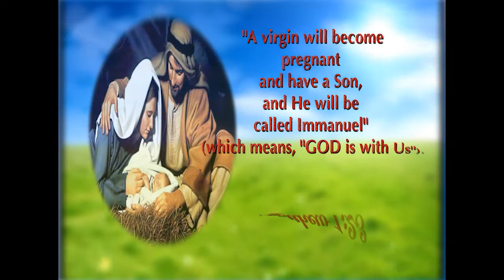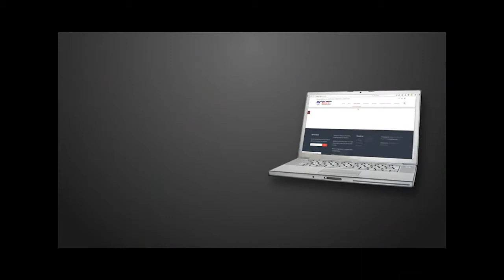WHY JESUS WAS BORN PT 1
MESSAGE BY JESUS' HOLINESS, ST. DIKEJI MIYERIJESU, THE BISHOP OF THE WHOLE WORLD.